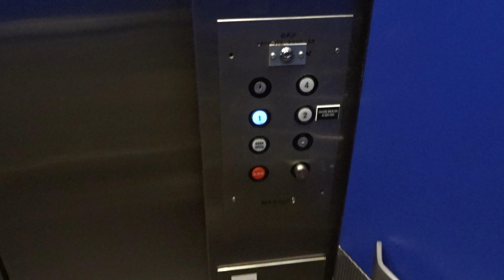Unique Shape Marquis Elevator - Hash House at The LINQ Las Vegas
DOR: 11-2-18
This is the weird shaped elevator that stands right out in the middle of the casino at The LINQ. You would have to be blind not to notice this elevator! It's in such an awkward location! By the way, the restaurant is exteremely good, and they give you ridiculously large pourtion sizes!